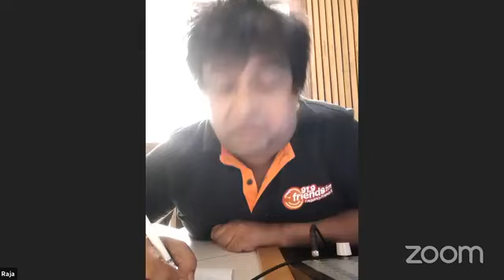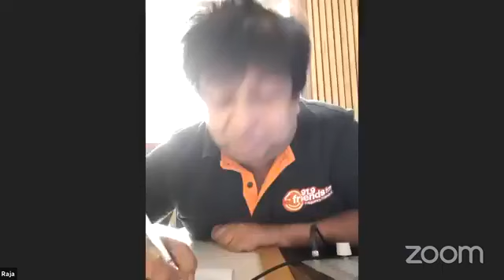Friends Happy Hour | 20.11.2020